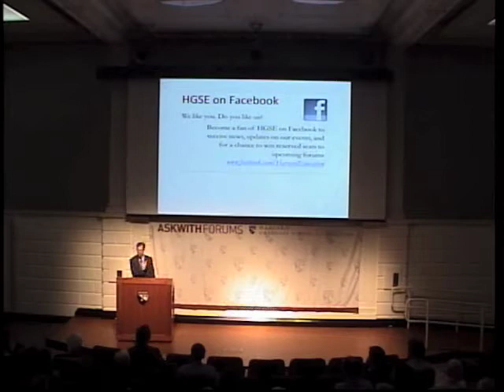Reforming Education Reform: Opportunities for the Next Generation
Norman Atkins will ask questions of and share advice for the next generation of education reformers seeking to remake schools, the teaching profession, learning technology, and higher education.